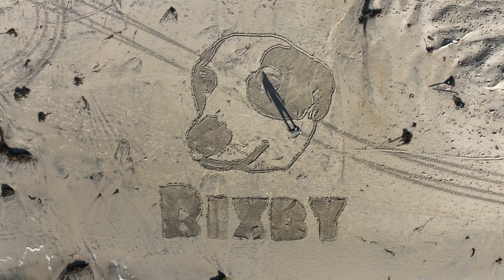In Memory of Bixby - RIP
Mike Minnick is a good friend. He was rescued by a sweet shelter dog in 2009. Unbeknownst to Mike at the time, Bixby had plans for her new human. Big plans. Big record breaking, bike riding, head turning, heart stealing, life saving, dog hugging plans.
Bixby and Mike traveled far and wide together. They trekked across the country, making friends and inspiring millions.
Sadly, Bixby has passed, but she lives on in the memories, the smiles and the hearts of everyone that had the pleasure of hearing her story. And most of all, she lives on in Mike. In every aspect of him. His kind heart, his priceless sense of humor, and in the life long lessons he learned from Bixby.

Now her spirit knows no boundaries. She is every where and in everything.
Rest in peace, Bixby.
May this video be a memorial and a celebration of your life and all those lives that you impacted.
Good girl.

If you liked this video, please hug your dog. And check out the links below to learn more about the adventures of Bixby and her rescue human, Mike Minnick.